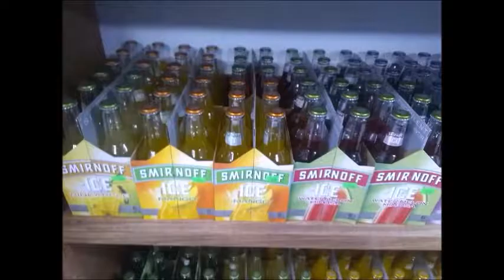APW Rudos Y Tecincos Epi2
10 Questions with Red Hood
Plus The Main Event Rakzo vs Illusion vs Street Ninja!